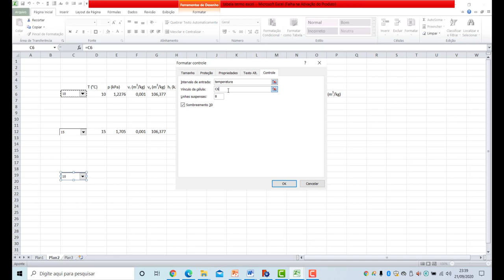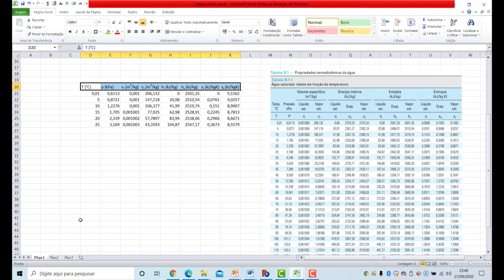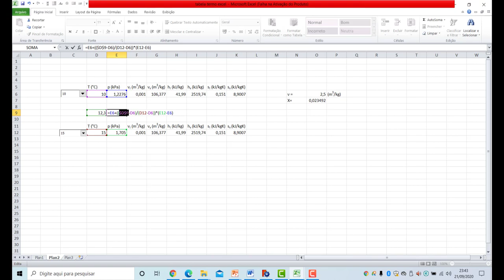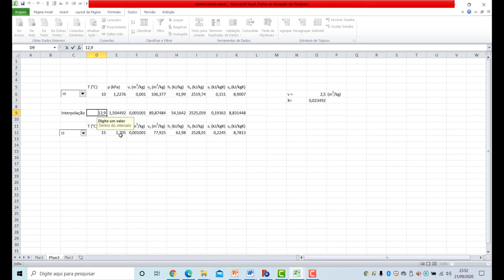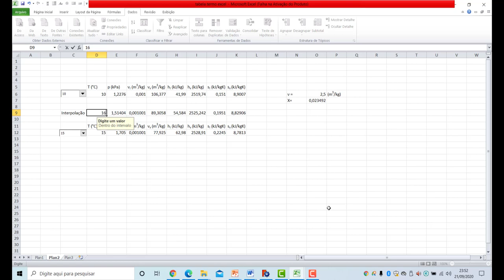Termodinâmica Como criar uma tabela para consultar no Excel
Termodinâmica Como criar uma tabela para consultar no Excel. Como consultar tabelas termodinâmicas.
Deixando a planilha termodinamica mais inteligente
Melhorando a planilha termodinâmica utilizando interpolação de temperatura ou pressão. Como interpolar dados da termodinâmica em uma planilha.